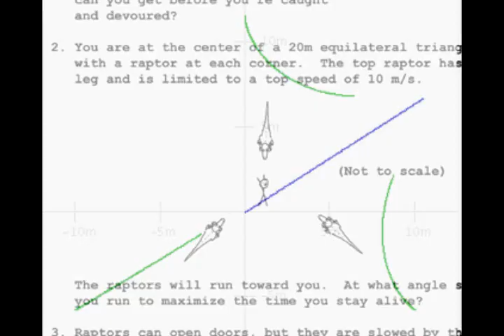Rick Ross--Everyday I'm CUFFIN 'Em!!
My parody song from Rick Ross' "Hustlin'" single due to his time as a corrections officer.

A little shaky on the sound editing since I don't work out of a professional music studio!!